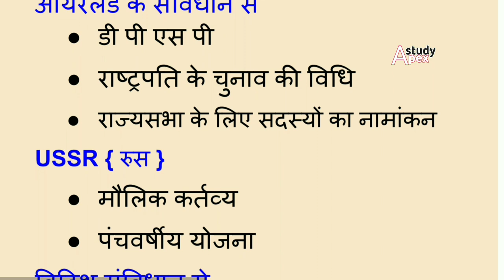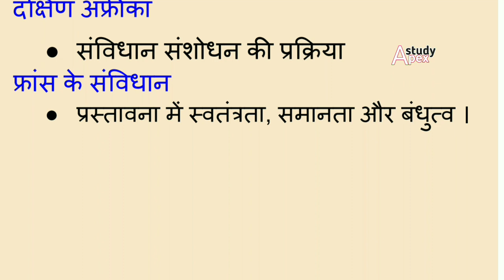भारतीय संविधान के विदेशी स्रोत#studyapex